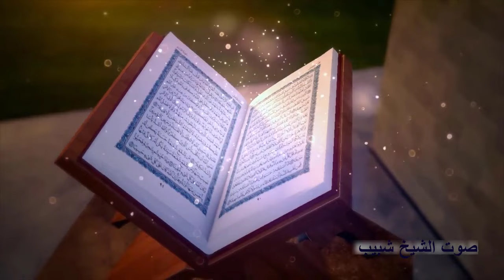الشيخ أحمد أبوفيوض | الإسراء عزاء حرم الحاج سالم سليمان عامر | العوامرة _ جنوب بورسعيد ٢٠٢٤